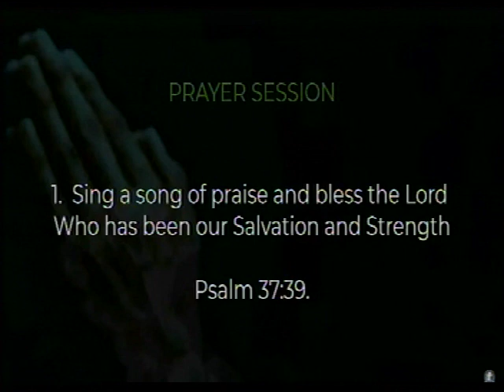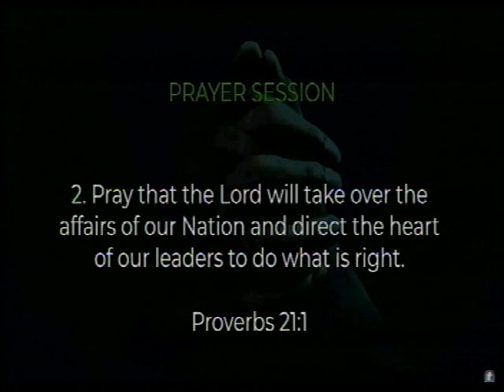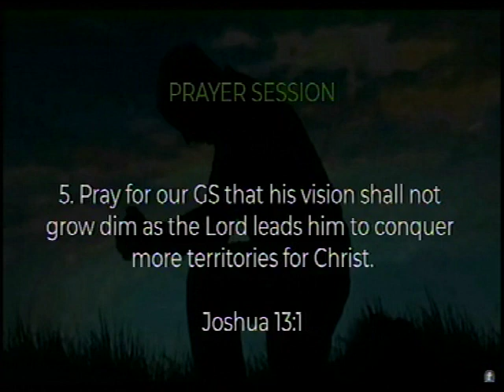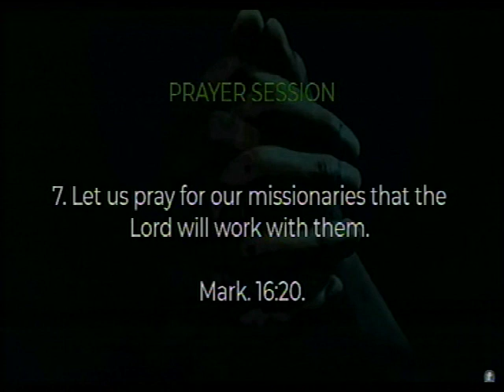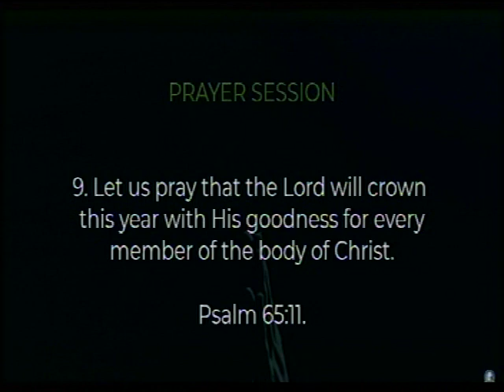LET US PRAY